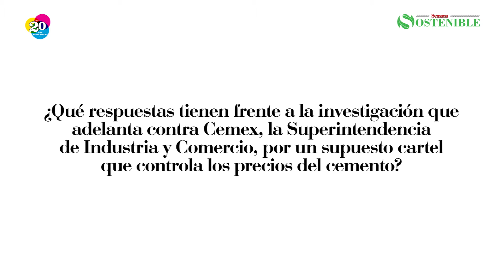Las Empresas más Sostenibles: Cemex